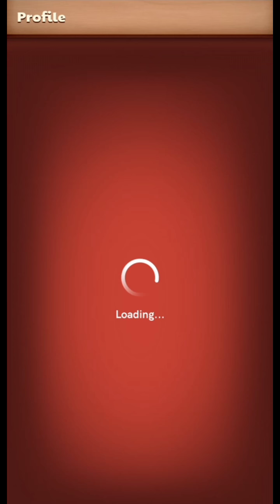Carrom Pass Purchased - Carrom Pool - This is Jamot